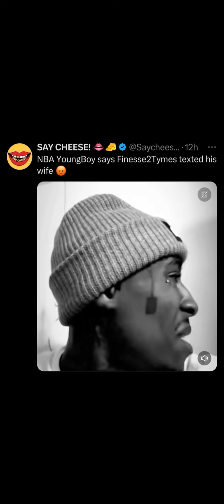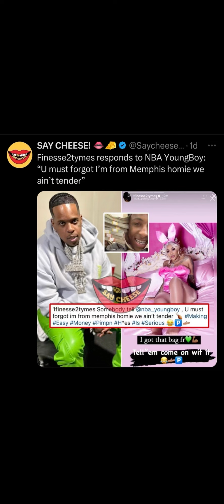Finesse2Tymes And NBA Young Boy Beefing